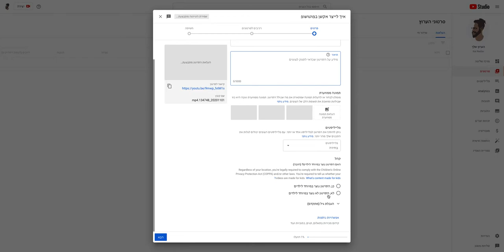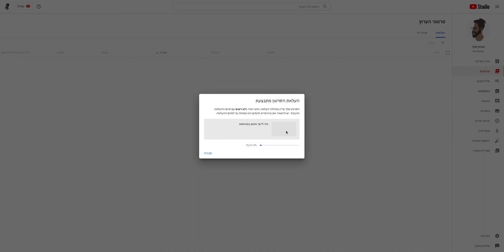איך להעלות ליוטיוב סרטון "לא רשום" (Unlisted)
איך להעלות לערוץ היוטיוב שלכם, סרטון שאינו גלוי לכלל הצופים.
לא תמיד אנחנו רוצים, כי כל וידאו שאנו מעלים ליוטיוב יהיה נגיש וגלוי לכולם.
העלאה במצב "פרטי" (Private) או "לא רשום" (Unlisted) מאפשרת לנו להגדיר את החשיפה והנגישות לסרטונים שלנו.

הסרטון הזה אגב, הוא ציבורי (Public) וגלוי לכל מי שמחפש ביוטיוב :)